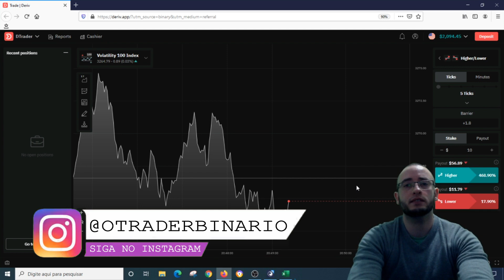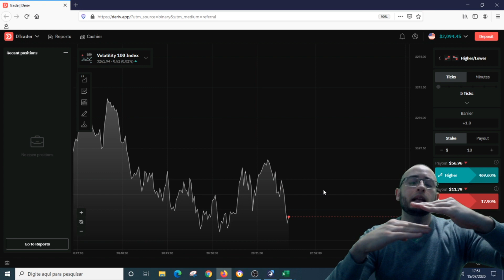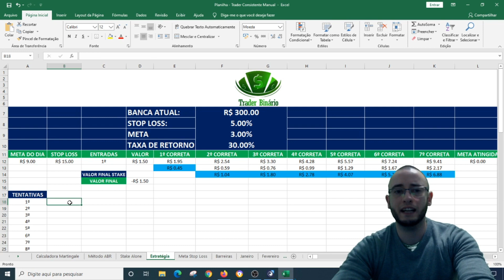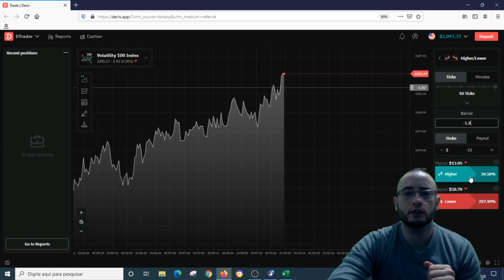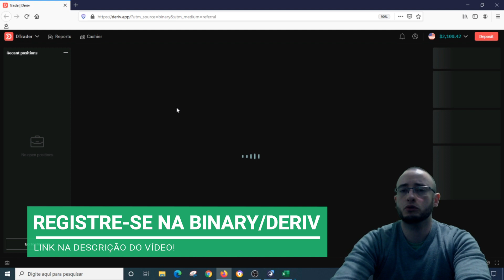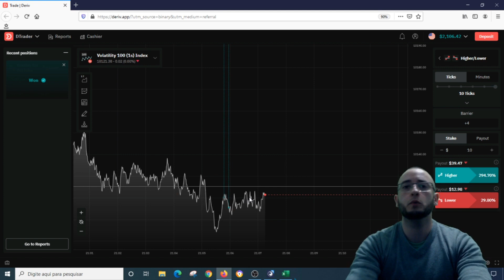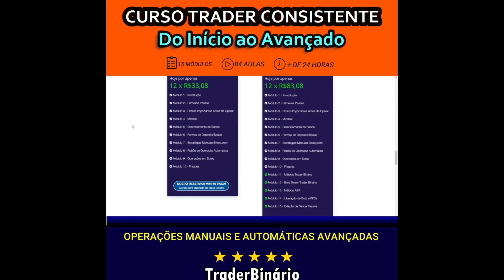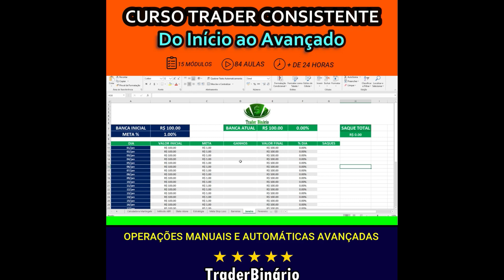✅ MELHOR ESTRATÉGIA DERIV.COM 2020 PARA INICIANTES - TRADER BINÁRIO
➡️ O que são Estratégias de Opções Binárias?

Há várias Estratégias de Opções Binárias que podem ser seguidas. Algumas mais técnicas que implica algum tempo para aprender a ler gráficos e a entender um ou outro indicador técnico, outras puramente fundamentais (ligadas ás notícias que saem sobre os mercados) e que não implicam compreender análise técnica.

Mesmo com soluções de fácil utilização que permitem um processo fácil para negociar, o comerciante está à mercê das mesmas forças de mercado que qualquer profissional de um banco de investimento. Para ter sucesso, o comerciante precisa usar ferramentas profissionais e conhecimentos especializados para conquistar o mercado.

➡️ Como funcionam as estratégias de Opções Binárias?

As opções binárias são uma ótima forma de obter altos rendimentos em pouco tempo. Os retornos na maioria dos brokers superam os 90%, o que é uma porcentagem bastante alta. Então está claro que é uma alternativa muito boa para se ter em conta.

A ideia é abordar as principais estratégias de uma forma simples de entender e com poucos indicadores, de forma a ser relativamente fácil para um iniciante poder entender e começar a praticar. Se depois de perceber como negociar, quiser avançar para situações mais técnicas e complicadas é consigo.

Existem diversas estratégias de opções binárias, cada uma com sua particularidade, cabe a você saber utilizá-las da melhor forma.